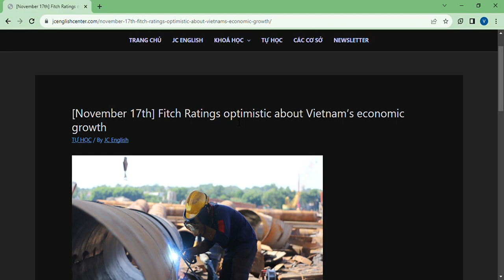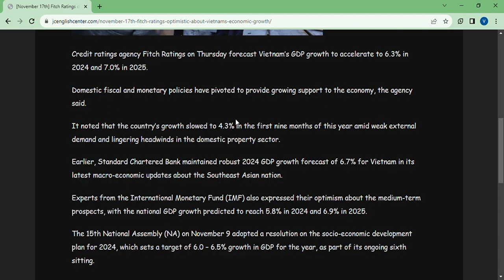November 17th Fitch Ratings optimistic about Vietnam’s economic growth – JC English Center Google